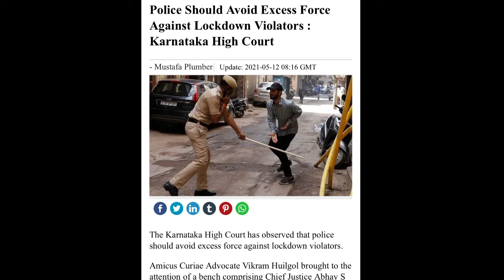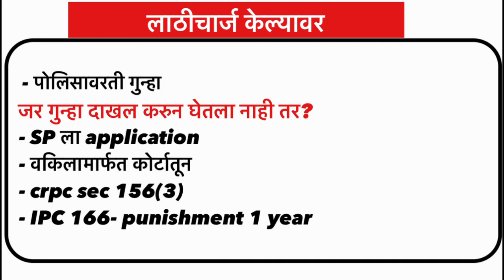पोलिसांनी लॅाकडाऊन मध्ये लोकांवर लाठीचार्ज करू नये- हायकोर्ट | Don’t use forceon lockdown violators